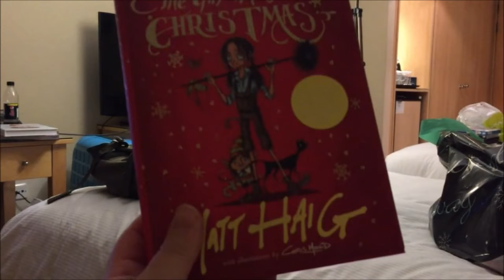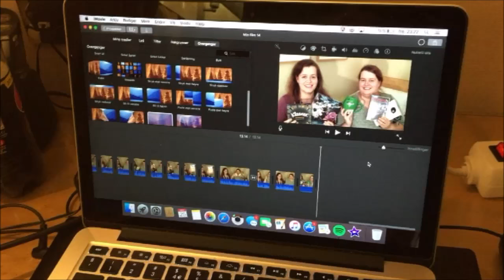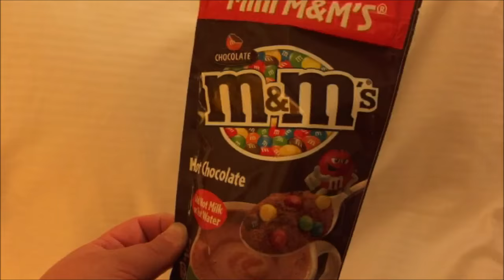November Dag 25: London 2016 | Dag 2 | Shopping